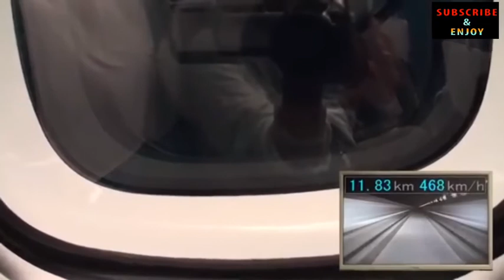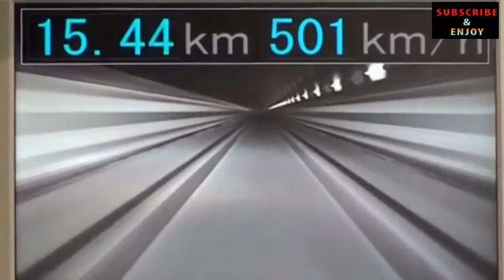Fastest train in the world || bullet train || 500 km/h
Hello gys
How are you .Hope you are fine .
In this video we tell about world fastest train in the world .firstly Japan made the first bullet train in the world .

Arfaa Facts :- This channel is for giving information about tour and travels. And this also give the information of amazing things about the world as well as universe .

We try to post at list 1 video daily at 10 AM.

Follow on the page :- arfaa facts.